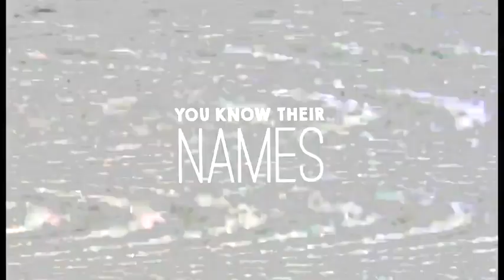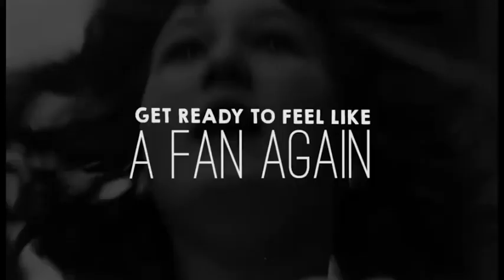Event Entertainers - Scream & Shout (featured artists)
Scream, shout, dance and feel like a fan again in the show that celebrates the music of boybands from the past present and future. From the Beatles to One Direction,The Four Seasons to The Jackson 5, "Scream and Shout" incorporates over 60 years of pop hits from the biggest names in boyband history, including New Kids On The Block, A-ha, The Temptations, Beach Boys, Duran Duran, Take That and more.

Featuring a cast of some of the most exciting up-and-coming names in the Australian entertainment industry, “Scream and Shout” will have you out of your chair and dancing from the very first number, with catchy beats, crisp choreography and smooth harmonies.

Let “Scream and Shout” bring you back to a time when your heart pounded, your knees shook and all your cared about was which Beatle or Backstreet Boy you were going marry. It’s the show where no one judges you for knowing every lyric of I Want it That Way, and its OK that George Michael from Wham! was your first crush.

Created by David Berry (A Place to Call Home, Home and Away) Co- Produced and Choreographed by Daniel Ross Aguilar (Miss Saigon, Jersey to Motown) and Musical Direction by Daniel Belle (Australian Idol, Les Miserables, The Ten Tenors). The show is performed to professionally engineered backing tracks mixed by Sydney club DJ, “DJ Machete”, and features a fully customised LED lighting display; it can be tailored to suit your exact event needs and is the perfect entertainment for charity and corporate events, club shows, cruise ships, wedding receptions and other private parties.

Songs include: Everybody (Backstreet's Back), Uptown Girl, Runaround Sue, Walk Like A Man, Sherry, You Got It (The Right Stuff), Surfin' USA, Stayin' Alive, End of the Road, YMCA, Dance With Me, Why do Fools Fall in Love?, My Girl, Ain’t Too Proud To Beg, Hungry Like the Wolf, Wake Me Up (Before You Go Go), Shout!, Bye Bye Bye, Rock Around The Clock, Blame it on the Boogie, Can You Feel It? and many more.